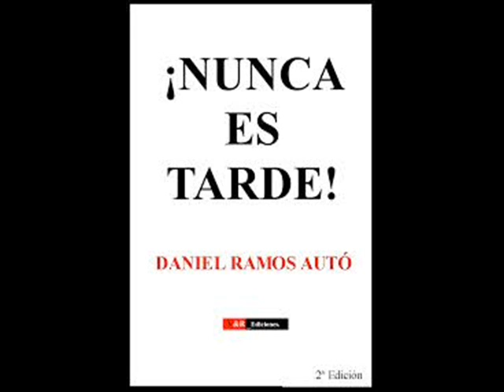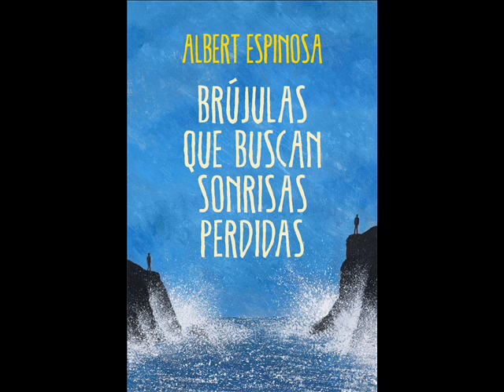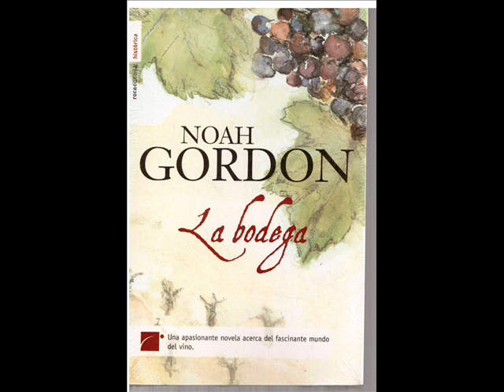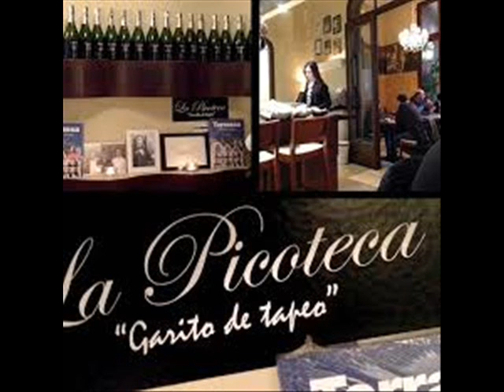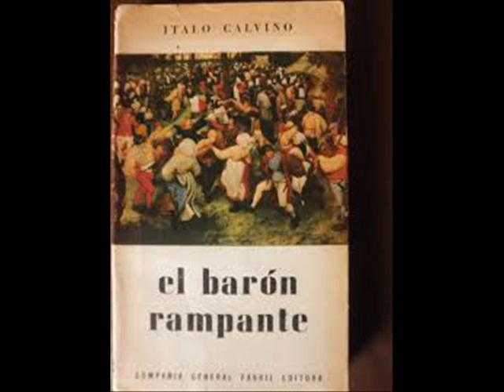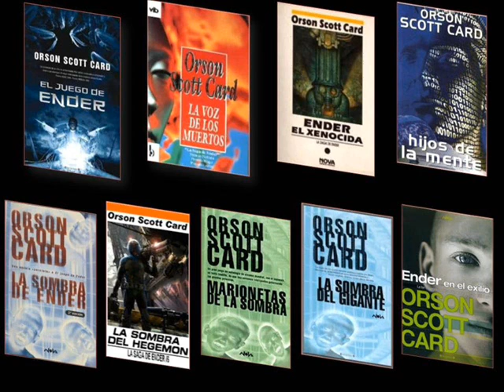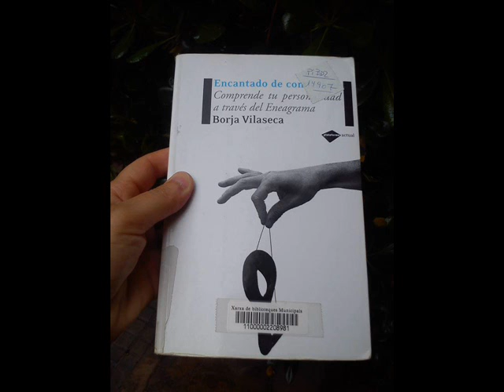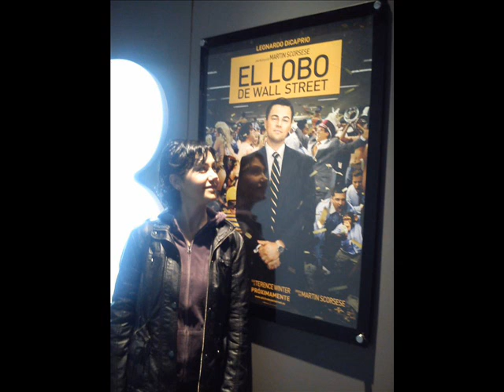delicatessen Superhumanos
Entrevista a Jorge Vazquez y Pablo Ayaso autores de Superhumanos,  un libro sumamente inspirador para demostrarte que muy a menudo tu mente te pone límites. Además música, cine, y consultorio de Estela Reynols.